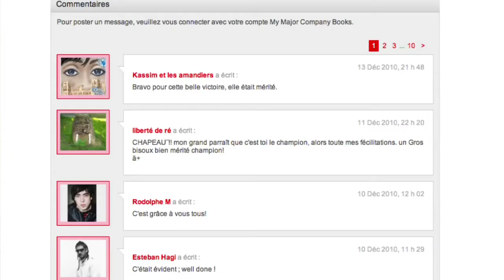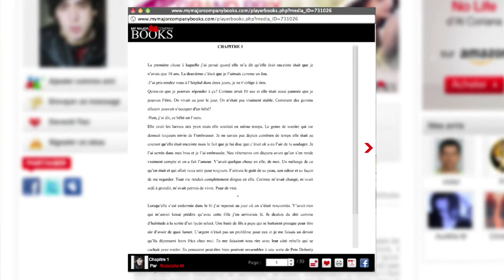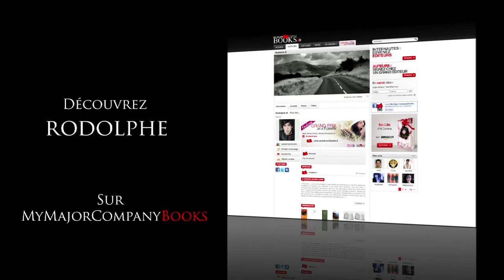Rodolphe M - gagnant du Grand Prix de la Nouvelle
Découvrez l'interview de notre grand gagnant du Grand Prix de la Nouvelle organisé avec Elle.fr.
Vous aussi proposez vos écrits et devenez éditeur sur mymajorcompanybooks.com